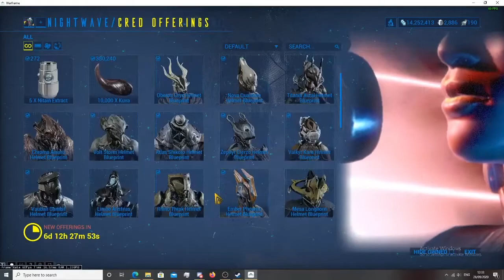Warframe Another Week and no Grendel Alt Helmet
TennoCreate I came up with a funny skit, cheers G1ng3r gaming for the commentary

Did you lovely folk like the video? Helps a good bit!